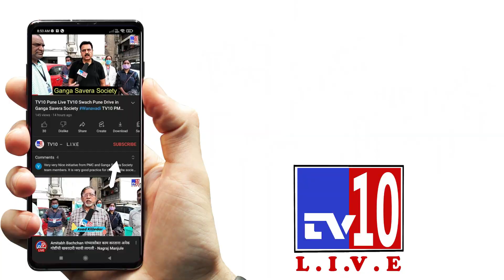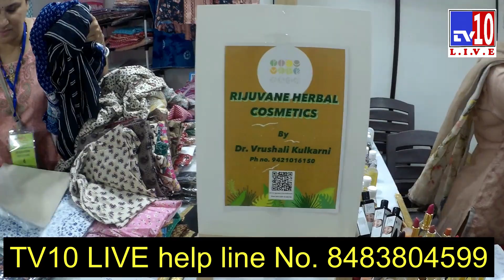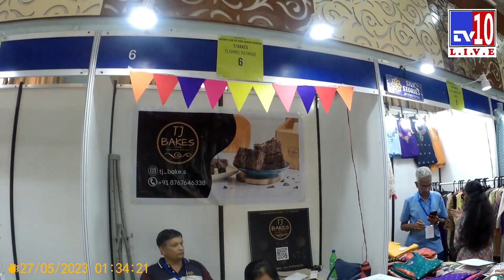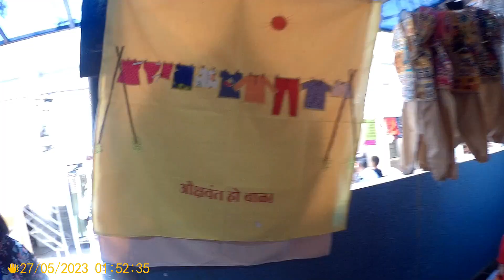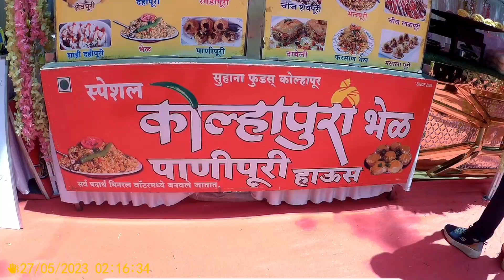रोटरी क्लब ऑफ गांधी भवनच्या वतीने आयोजित कोथरूड शॉपिंग फेस्ट सुरू | २७ व २८ मे २०२३ TV10 Pune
रोटरी तर्फे महिला उत्पादकांना कायमस्वरूपी बाजारपेठ उपलब्ध करून द्यावी - चंद्रकांतदादा पाटील

रोटरी क्लब ऑफ गांधी भवनच्या वतीने आयोजित कोथरूड शॉपिंग फेस्ट सुरू

पुणे : महिलांनी तयार केलेल्या उत्पादनांना बाजारपेठ मिळाली नाही तर त्या खूप खचतात, आशा वेळी त्यांच्या प्रॉडक्टला ग्राहकांपर्यंत पोहचवण्याचे काम रोटरी क्लब ऑफ गांधी भवनच्या वतीने कोथरूड शॉपिंग फेस्ट च्या माध्यमातून गेल्या वर्षीपासून होत आहे. ही खूप चांगली बाब आहे. मात्र, वर्षातील काही दिवसच अशी सोय उपलब्ध करून देण्यापेक्षा रोटरी तर्फे महिला उत्पादकांना कायमस्वरूपी बाजारपेठ उपलब्ध करून द्यावी. तसेच आर्थिक दृष्ट्या दुर्बल महिलांना यामध्ये प्राधान्यक्रमाने स्थान द्यावे, अशी अपेक्षा  पुण्याचे पालकमंत्री चंद्रकांतदादा पाटील यांनी व्यक्त केली.

सामाजिक दायितवाच्या जाणिवेतून महिला नव उद्योजिका आणि सेवाभावी संस्था यांना व्यावसायिक व्यासपीठ उपलब्ध करून देण्याच्या उद्देशाने रोटरी क्लब ऑफ गांधी भवनच्या वतीने कोथरूड शॉपिंग फेस्ट सीजन २ भरवण्यात आले आहे. याचे उद्घाटन पालकमंत्री चंद्रकांतदादा पाटील यांच्या हस्ते शनिवारी  करण्यात आले. यावेळी ते बोलत होते.  यावेळी डॉ. अनिल परमार, डिस्ट्रिक्ट ऑफिसर आदी यावेळी प्रमुख पाहुणे म्हणून उपस्थित होते. तसेच रोटरियन डॉ. ऋचा वझे - मोकाशी, रोटरी क्लब ऑफ गांधी भवनचे अध्यक्ष रोटरियन पद्मजा जोशी, सचिव रोटरियन अश्विनी शिलेदार, पुष्कर मोकाशी, शशांक टिळक, मनीष धोत्रे, दीपा पुजारी, प्रसाद पुजारी, ऍड मंदार जोशी रिपब्लिकन पार्टी राष्ट्रीय निमंत्रक, ऍड अर्चिता मंदार जोशी मा. सदस्य बार असोसिएशन आदी उपस्थित होते. हा शॉपिंग फेस्ट उद्या (दि. २८ मे ) पर्यंत सर्वांसाठी खुला असणार आहे.

डॉ. ऋचा वझे - मोकाशी यांच्या संकल्पनेतून या कोथरूड शॉपिंग फेस्ट ची सुरूवात झाली. याविषयी माहिती देताना डॉ. ऋचा वझे - मोकाशी म्हणाल्या, सामाजिक कार्याला हातभार लावण्याच्या हेतूने या उपक्रमाचे आयोजन करण्यात आले आहे. दोन दिवस चालणाऱ्या या शॉपिंग फेस्ट मध्ये १०० हून अधिक महिला नव उद्योजिका सहभाग घेतला आहे. महिला उद्योजिकांना व्यासपीठ उपलब्ध करून देण्याचा आमचा हेतु आहे यामुळे जास्तीत जास्त नागरिकांनी या उपक्रमाला पाठिंबा देण्यासाठी शॉपिंग फेस्ट ला भेट द्यावी असे आवाहन त्यांनी केले.

रोटरी क्लब गांधी भवन मागील २२ वर्षांपासून कार्यरत असून या काळात क्लबने विविध सामाजिक कार्यात सहभाग नोंदवला आहे. या उपक्रमाचे सुवर्ण प्रायोजक गंगोत्री हॉलिडे आणि होम्स,इव्हेंट प्रायोजक वासू इव्हेंट्स तर पावर्ड बाय क्रिस्टल किया आणि खादी वर्ल्ड आहेत